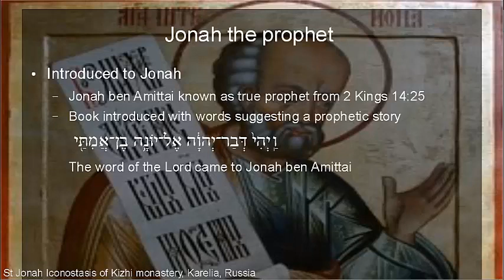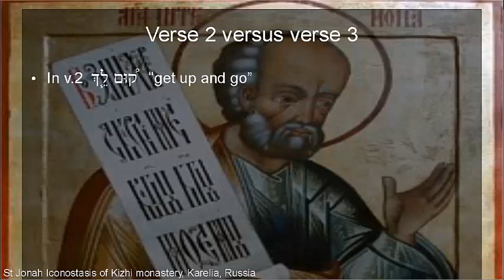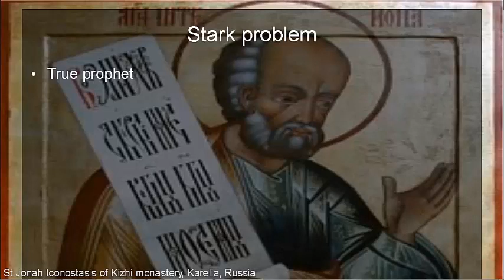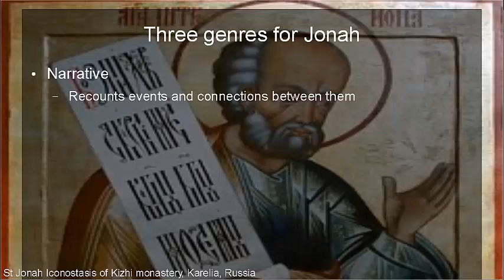Jonah pt.2: Jon 1:3 -- What's going on?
So, here's the second part of the Jonah series. This time we focus on 1:3. Again we end with a question -- but at least the right question is better than the wrong answer!